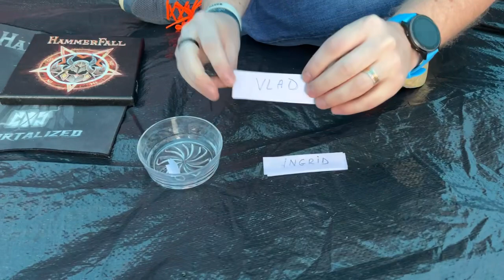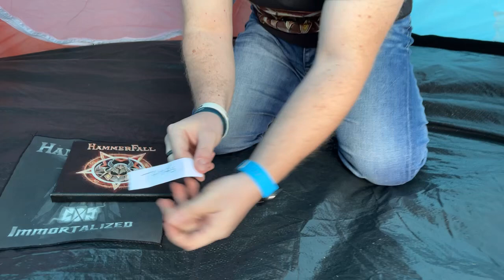Hammerfall dominion painting and patch (big draw)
Tonight at 18:00 we will see who will win the Hammerfall dominion painting and patch. I wish good luck to all the 5 participants.